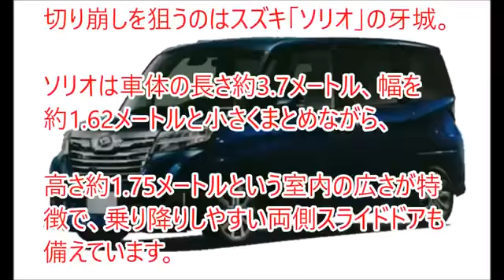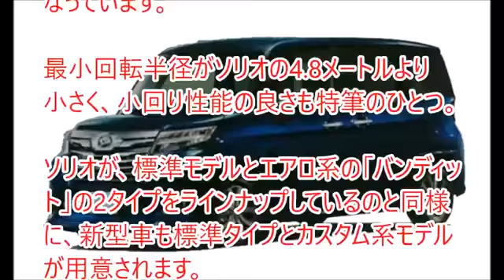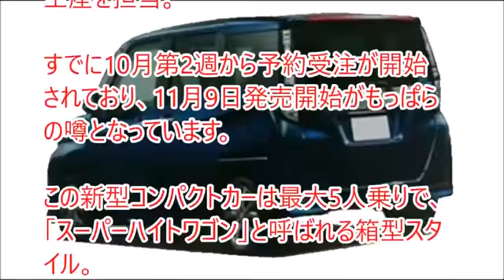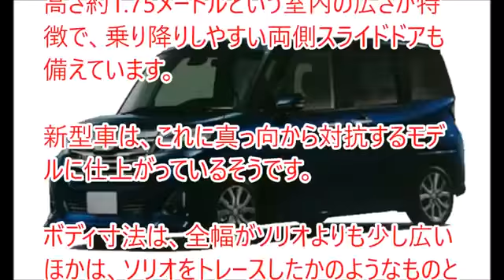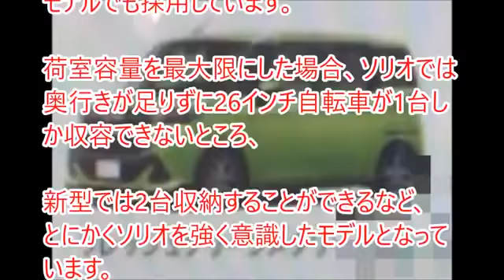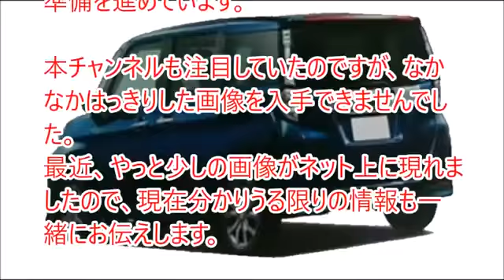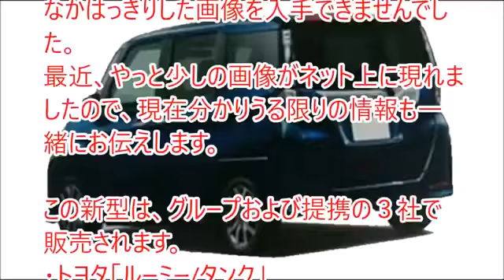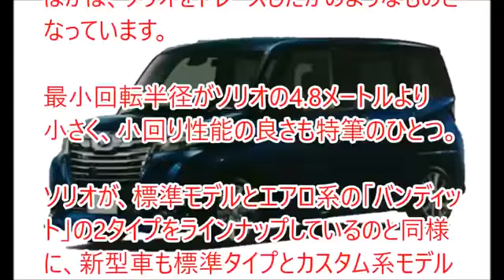【トヨタ 新型 小型トールワゴン】新型 ルーミー bB ラクティス後継車種 2016年11月8日発売！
↓↓↓ トヨタ自動車が「bB」「ラクティス」の事実上の後継車種と. 【トヨタ 新型 小型トールワゴン】新型.

【トヨタ 新型 小型トールワゴン】新型 ルーミー bB ラクティス後継車種 2016年11月8日発売！ 関連動画 【トヨタ最新車情報 】2016 新型・〇〇速報..

twitterで紹介しています！ 「車[CAR]＠相互フォロー１００％」@GKurokawa5 【トヨタ 新型 小型トールワゴン】新型. 【トヨタ 新型 小型トールワゴン.